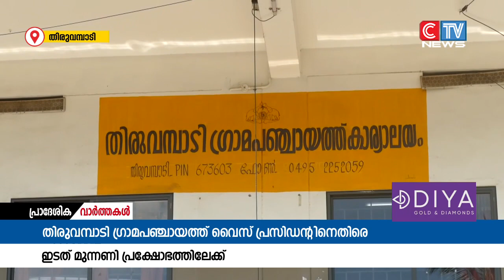തിരുവമ്പാടി ഗ്രാമപഞ്ചായത്ത് വൈസ് പ്രസിഡൻ്റിനെതിരെ ഗുരുതര ആരോപണങ്ങളുമായി ഇടത് മുന്നണി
തിരുവമ്പാടി ഗ്രാമപഞ്ചായത്ത് വൈസ് പ്രസിഡൻ്റിനെതിരെ ഗുരുതര ആരോപണങ്ങളുമായി ഇടത് മുന്നണി പ്രക്ഷോഭത്തിലേക്ക്. സ്വകാര്യ ചിട്ടി നടത്തി നിരവധി പേരെ കബളിപിച്ചതായാണ് ആരോപണം